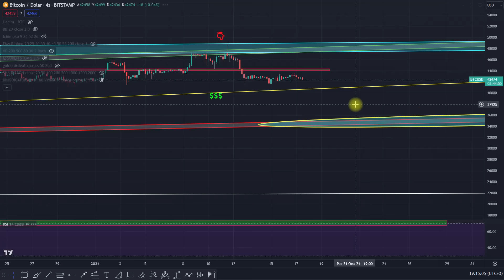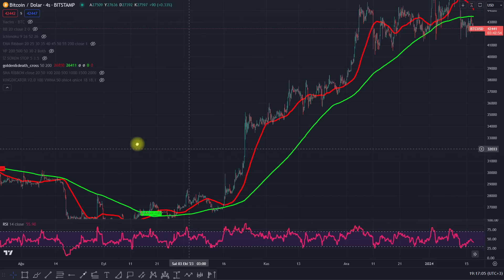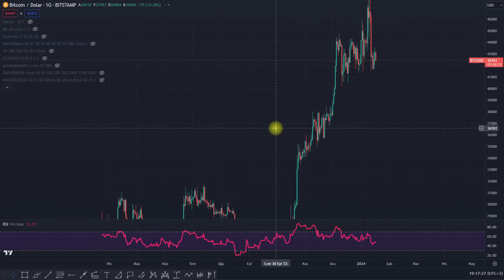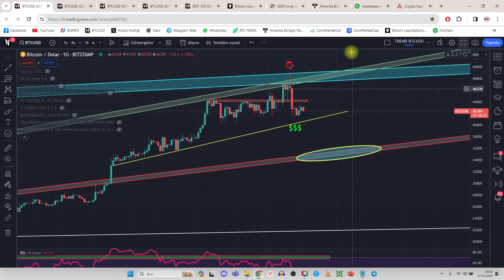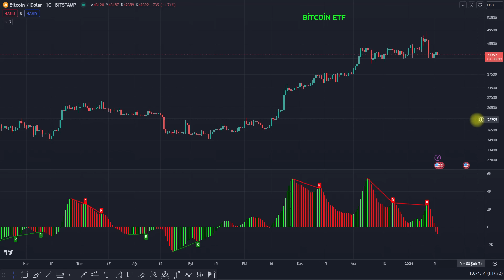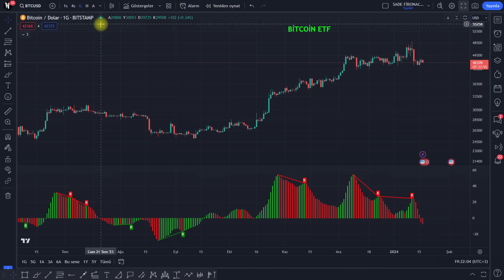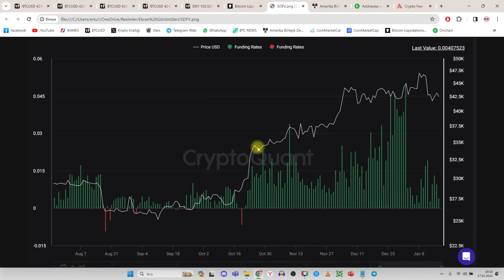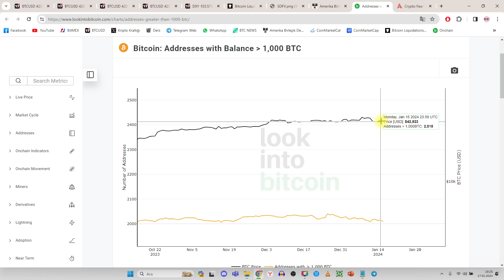BİTCOİN'DE YÖN BELLİ! ACİL! BİTCOİN ANALİZ